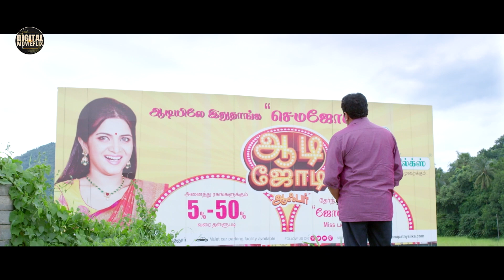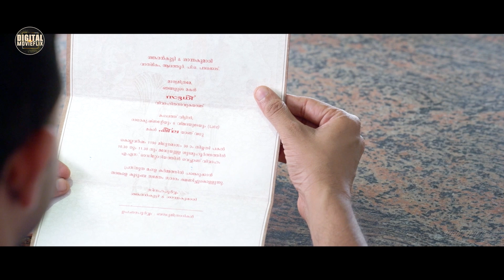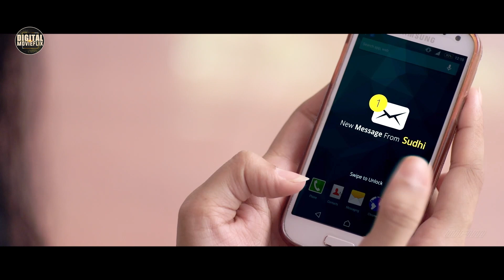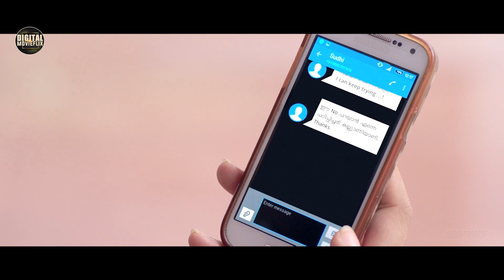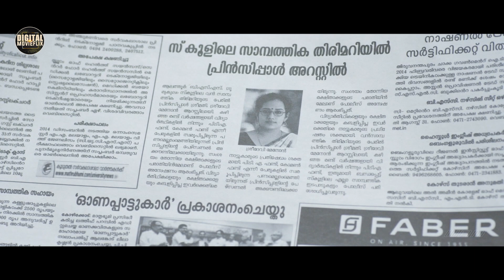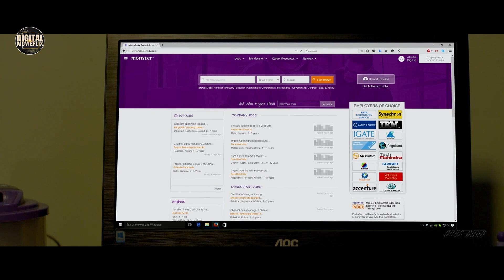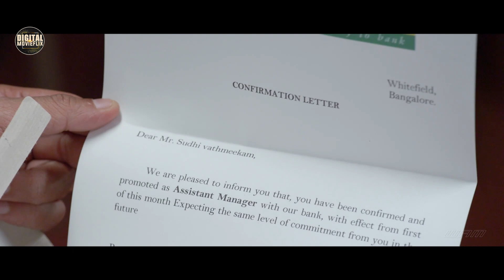Su Su Sudhir Hindi Dubbed Movie | Jayasurya, Ranjith Sankar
"Su Su Sudhir (Su Su Sudhi Vathmeekam
)" starring Jayasurya, Shivada Nair.

Sudhi, who stutters while speaking, finds it difficult to move forward in his life. However, he regains his confidence after marrying Kalyani, his speech therapist.

Credits :-
Directed by - Ranjith Sankar
Produced by - Jayasurya, Ranjith Sankar
Screenplay by - Ranjith Sankar, Abhayakumar
Story by - Sudheendran Avittathoor
Starring - Jayasurya, Shivada Nair, Swathy Narayanan, Aju Varghese
Edited by - V.Saajan